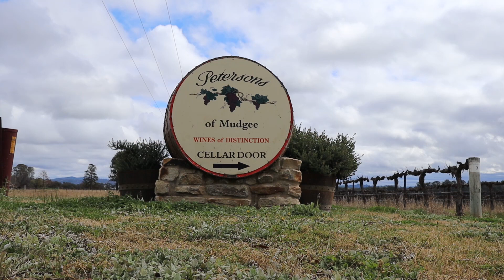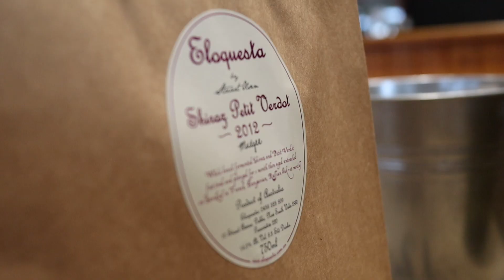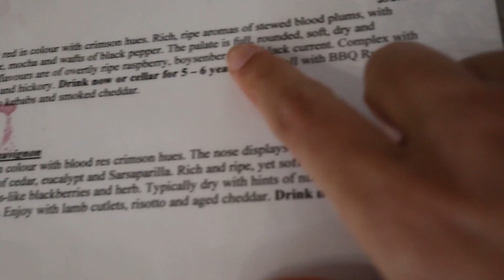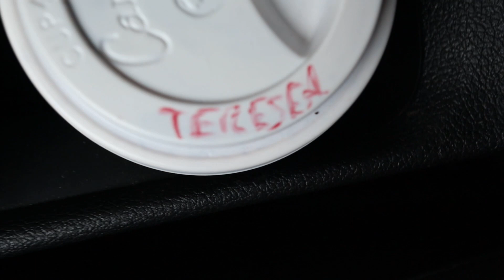Mudgee ft. Catherine | RUN WITH TC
Hi guys, Theresa here! I've had a crazy jam-packed few weeks, but here is my trip to Mudgee with my good friend Catherine. We met at uni and have been friends ever since! Come along with us to check out all that Mudgee has to offer. Catherine is a psychologist and I got to ask her a few questions about her work and life.

COME WITH ME, RUN WITH ME, LET'S GO!